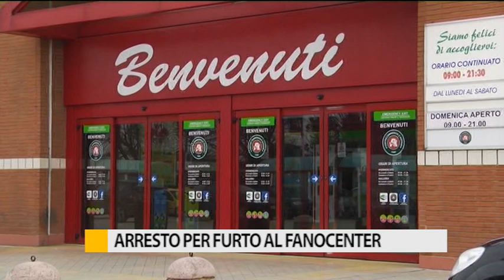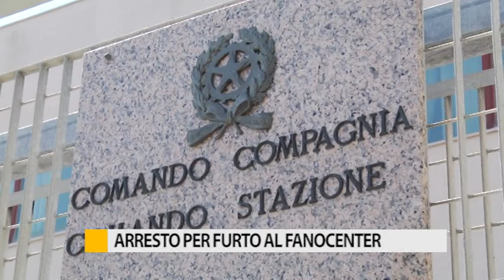Arrestati due Rumeni per furto al Fanocenter